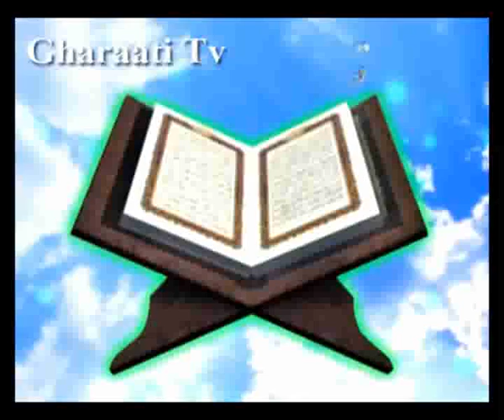قرائتي / تفسير آيه 49سوره بقره-شکنجه و آزار بنی اسراییل توسط فرعونیان/نعمت آزادی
آيه 49 سوره بقره - با موضوع شکنجه و آزار و اذیت بنی اسراییل توسط فرعونیان / نعمت آزادی
آيه
وَإِذْ نَجَّيْنَكُم مِّنْ ءَالِ فِرْعَوْنَ يَسُومُونَكُمْ سُوءَ الْعَذَابِ يُذَبِّحُونَ أَبْنَآءَكُمْ وَيَسْتَحْيُونَ نِسَآءَكُمْ وَفِى ذَ لِكُمْ بَلَا ءٌ مِّن رَّبِّكُمْ عَظِيمٌ‏
ترجمه
و (نیز به خاطر بیاورید) آن زمان كه شما را از فرعونیان رهایى بخشیدیم، كه همواره شما را به بدترین وجهى آزار مى دادند، پسران شما را سر مى بریدند و زنان شما را زنده نگه مى داشتند و در این امر، براى شما آزمایش بزرگ و سختى از طرف پروردگارتان بود.
نکته ها
«فرعون»، عنوان پادشاهان روم، «كسرى »، عنوان پادشاهان ایران و «خاقان» عنوان پادشاهان ترك بود. فرعونِ زمان حضرت موسى، رامسیس اوّل نام داشت كه مى گویند جسدش در موزه قاهره نگهدارى مى شود. «فالیوم ننجّیك ببدنك لتكون لمن خلفك آیة» [336]
واژه «یسومونكم» از ریشه «سوم» به معنى پى در پى دنبال چیزى رفتن است و «یسومونكم سوء العذاب» یعنى شما را به صورت مداوم عذاب مى كردند. یكى از عذاب ها و شكنجه ها، كشتن پسران بود كه این امر، یا به خاطر خوابى بود كه در تعبیر آن به فرعون گفته بودند: تو به دست مردى از بنى اسرائیل از بین خواهى رفت، و یا به خاطر جلوگیرى از رشد بنى اسرائیل بود.
336) یونس، 92.
پيام ها
1- آزادى از سلطه ى طاغوت ها، از بزرگ ترین نعمت هاست. چنانكه خداوند از میان همه نعمت ها، نام آن را برده است. «نجّیناكم»
2- بیان سختى ها و تلخى هاى گذشته، لذّت آزادى امروز را چندین برابر مى كند. «یسومونكم ... یذّبحون ... یستحیون»
3- طاغوت ها، بدون اطرافیان قدرت ندارند. «آل فرعون»
4- ناگوارى و آزادى، هردو وسیله ى آزمایش وتربیت هستند. «بلاءٌ من ربّكم»
5 - محو نیروهاى دفاعى و توسعه ى نیروهاى رفاهى، كار فرعونى است. «یُذبّحون ابنائكم و یستحیون نسائكم»
6- طاغوت ها براى حفظ نظام و سلطه ى خود، به هر نوع شكنجه اى دست مى زنند. «یسومونكم، یُذبّحون»